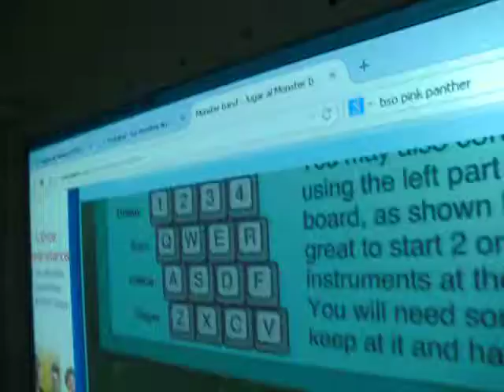Monster band en 2ºA 3